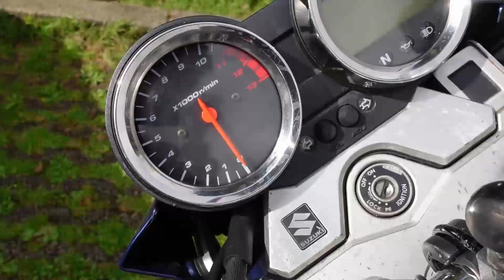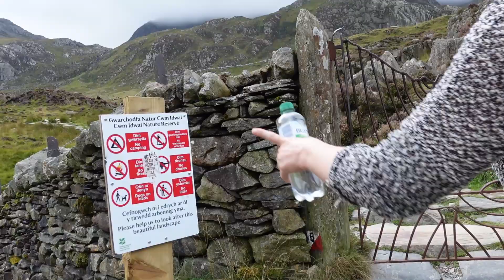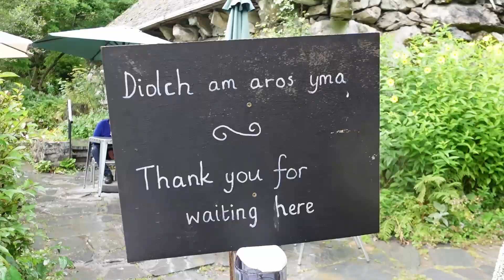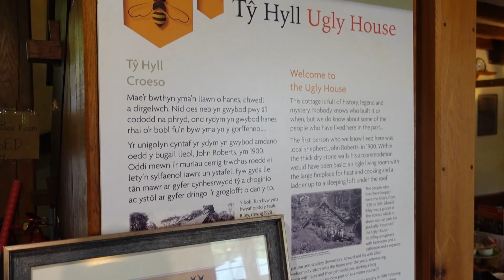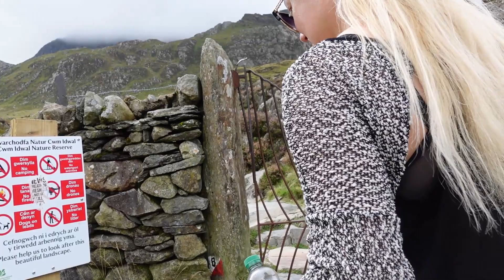Snowdonia - Day 3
Snowdonia, Llyn Idwal lake, Ugly House